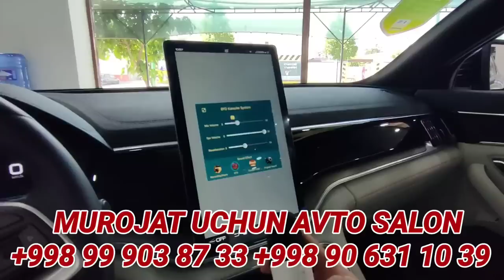FARG'ONADA YANGI OCHILGAN INAMRKA AVTOSALON VA 50%TO'LAB ISTAGAN MASHINANGIZNI OLIB KETISHINGIZ MUMK